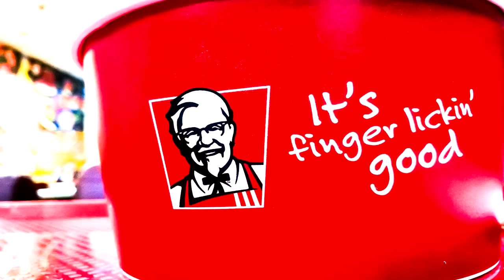Benefits of Slogans in Marketing: Powerful Slogan Examples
One of the key benefits of advertising  slogans in marketing is the ability to enhance brand memorability, and reinforce communication. Slogans are used in advertising and marketing frequently because they enhance marketing communication.  This video shows the benefits of marketing slogans, quality slogans, brand slogans,  and gives examples of brand commercial slogans, quality slogan, role of slogan in branding and slogan and communication strategy. It further shows the benefits of slogans marketing communication and the power of a good slogan.

In this video, Dr. Catherine Ngahu talks about the benefits of slogans in marketing and communication strategy and  shows powerful slogan examples. It demonstrates the power of slogans in communicating important  messages and how expert copywriters create slogans that are inspiring interest, desire  and action. the video gives examples of successful slogans and famous slogans including Coca-cola slogan, 'got milk', and  Las Vegas slogan, and stories of slogan research.

The value of a quality slogan in marketing has been recognised over the years and is discussed in this video showing powerful slogan examples, and with reference to  slogan and memorability, slogan and copy writers, slogan and research, slogan and marketing communication, and slogan and brand image.

Marketing Slogans have a feel good factor and can inspire customer attraction, interest, desire and action. Slogans can be used in communicating a brand through advertising, packaging and other aspects of marketing.

Advertising slogans are one of the most effective ways of drawing attention of potential customers to a product. A successful slogan makes its target audience feel good. It can generate interest and build desire for a specific product or service. Slogans are short catchy phrases that are developed by expert copywriters. Slogans help build familiarity and enhance brand image. Slogans improve recall and memorability.

Because of ease of use in Advertising, slogans can become familiar to an audience over time, enhancing brand image and recall. Many marketers rely on agency copywriters, who are experts in creative communication to create their impactful slogans.
Elevatus

00:00 The power of a good slogan
00:37 Role of Slogan in marketing
01:14 A successful slogan in marketing
01:33 Slogans and copywriters
02:08 Powerful slogan examples - Coca-cola slogans
03:35 Slogans and memorability
04:28 Las vegas slogan and Nabshow slogan
05:00 Got milk slogan and research
06:14 Benefits of slogans